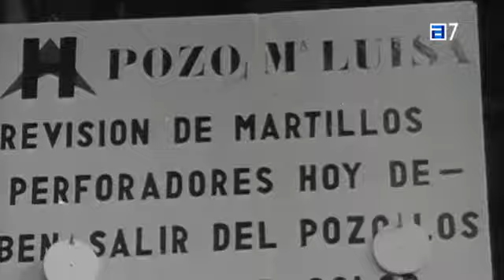Las visitas de don Juan Carlos a Asturias